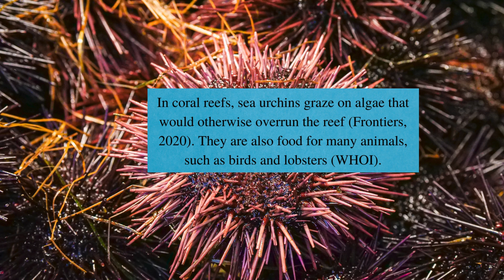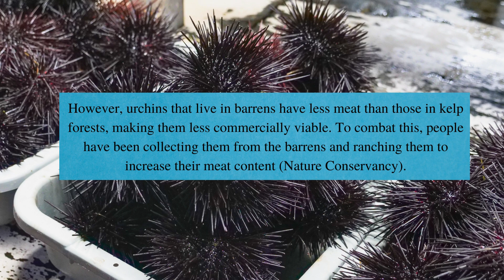Sea urchins and kelp forests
Sea urchins aren't all bad, but they have to be kept under control!

Thumbnail credit by Marino Linić